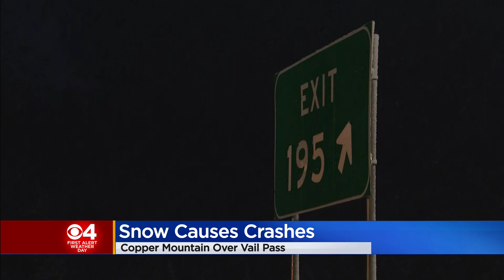Westbound I-70 Reopens Between Copper Mountain Over Vail Pass After Closure Due To Extreme Weather C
Westbound lanes of I-70 were reopened after being closed on Thursday night from Copper Mountain over Vail Pass due to extreme weather conditions.